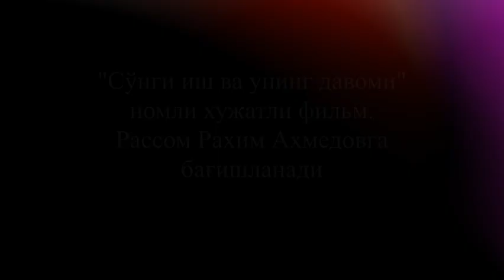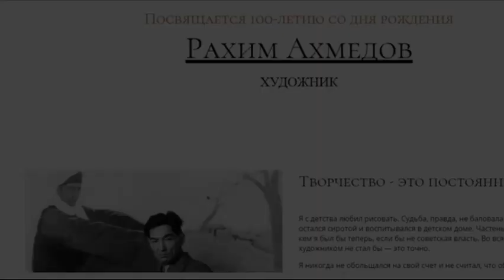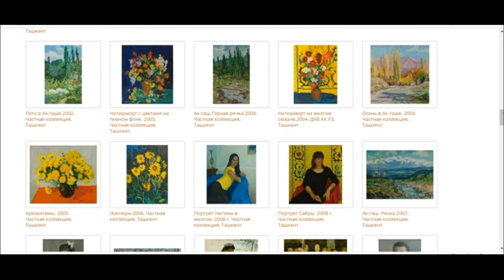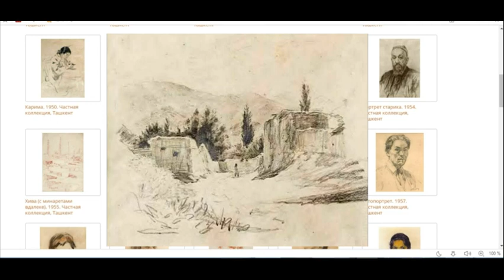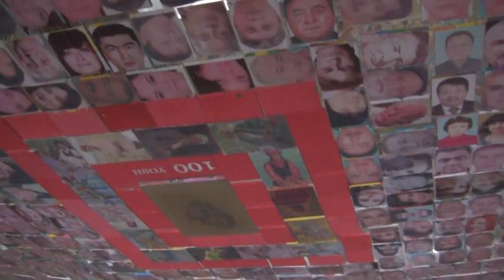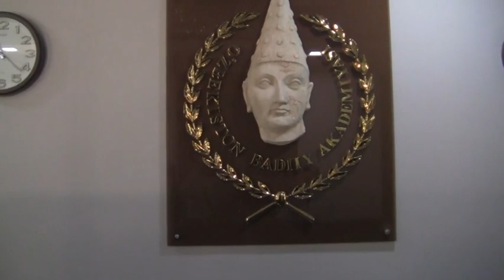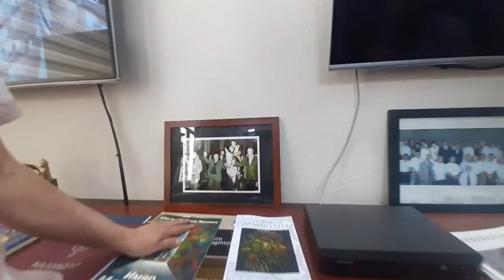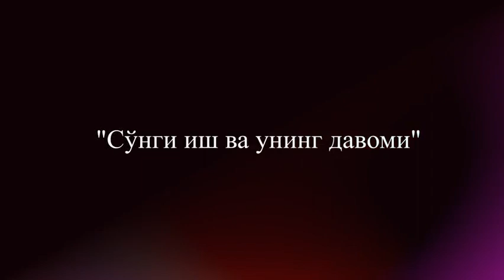Посвящается 100-летию со дня рождения художника Рахима Ахмедова